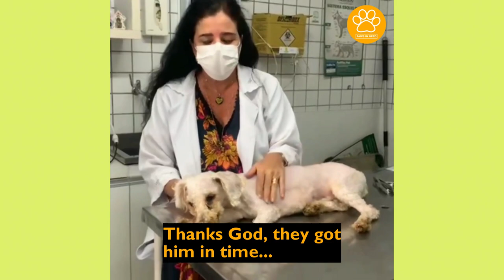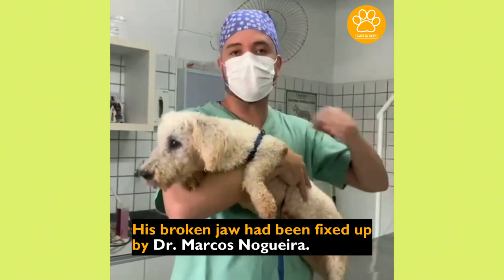Dog Found On the Street in Critical Condition - Matted Fur and Covered by Many Ticks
This is Mose. He was found in critical condition and suffering from abandonment. He has severely matted fur and was covered by many ticks. He also has a broken jaw. It took almost an hour to shave his hair. He was so anemic, exhausted, and dehydrated.

He had been treated at SOS Veterinary Clinic by Dr. Hellyanne. He felt much better on day 5. He regains his confidence and no more fear. His broken jaw had been fixed up by Dr. Marcos Nogueira. With your help, MOSE is healthy and he had received the V10 vaccine and rabies. He is now living healthily in a loving shelter. He is very happy and he has many best friends.

Special thanks to Abrigo Animais Aumigos
Love animal please pass it on PawsInNeed